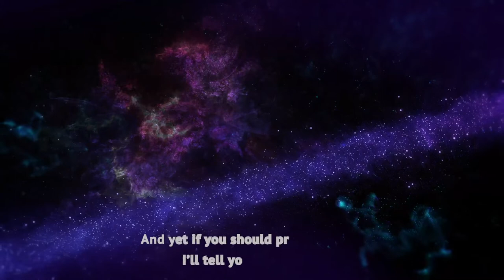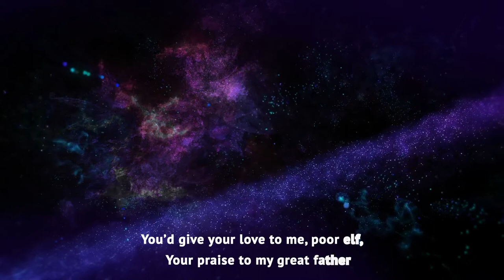"Lines——" by Hartley Coleridge [Song]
Lines——
- Harthley Coleridge

I have been cherish’d and forgiven
    By many tender-hearted,
’Twas for the sake of one in Heaven
    Of him that is departed.

Because I bear my Father’s name
    I am not quite despised,
My little legacy of fame
    I’ve not yet realized.

And yet if you should praise myself
    I’ll tell you, I had rather
You’d give your love to me, poor elf,
    Your praise to my great father.
Voice&Guitar: Duda F.